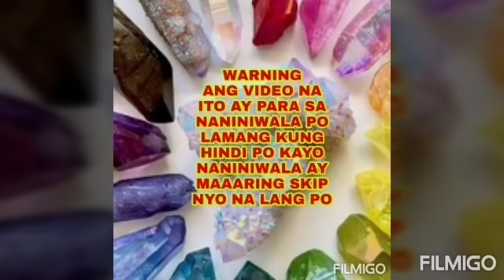Pagpulot ng PERA gawin ito para laging PUNO at nag uumapaw sa LAMAN ang WALLET-Apple Paguio7